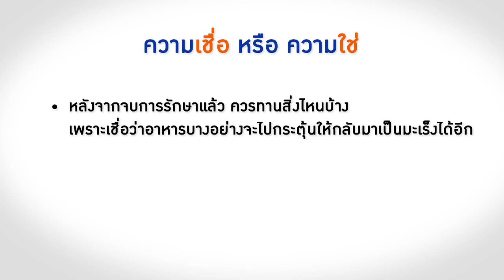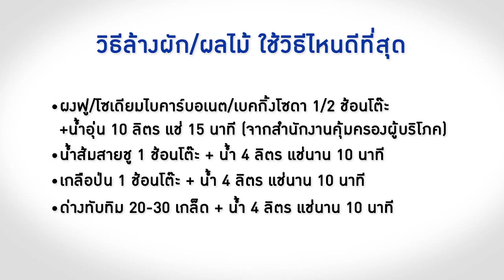ดูแลเรื่องการกิน ผู้ป่วย "มะเร็งต่อมน้ำเหลือง" อาหารแบบไหนควรกิน-ควรงด? [หาหมอ by Mahidol Channel]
วิธีการดูแลสุขภาพ ทั้งด้านร่างกาย และจิตใจ ของผู้ป่วยตลอดจนบุคคลทั่วไป เกี่ยวกับโรคมะเร็งต่อมน้ำเหลือง ยังมีความเข้าใจผิดและข้อสงสัยอยู่มาก  คลิปนี้จะพาคุณไปฟังความรู้เกี่ยวกับมะเร็งต่อมน้ำเหลืองในเรื่องของโภชนาการน่ารู้คู่มะเร็งต่อมน้ำเหลือง ความเชื่อผิด ๆ เกี่ยวกับอาหารของผู้ป่วย โดยคำแนะนำจาก อ.ชนิกา วงศ์วานิชนักกำหนดอาหารวิชาชีพ

ติดตามชมคลิปความรู้เรื่องโรคและสุขภาพ ทุกวันพฤหัสฯ และอาทิตย์ เวลา 20.00 น.
คณะแพทยศาสตร์ศิริราชพยาบาล